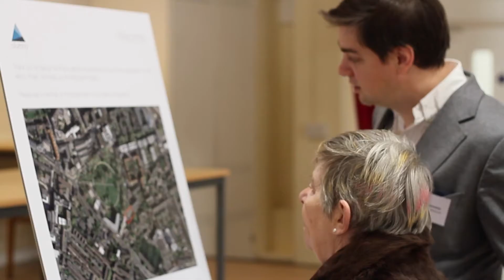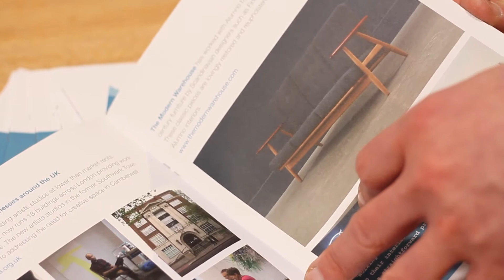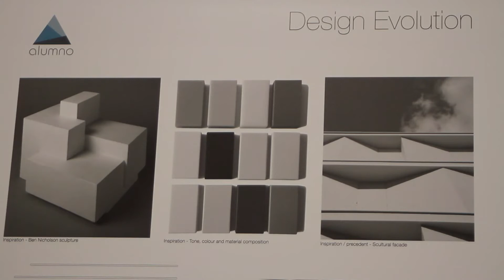Bermondsey 27mar18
Video of Public Consultation held for the neighbours of potential development site at Alscot Road in Bermondsey